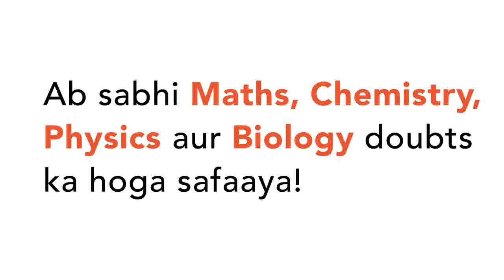Let A be a square matrix satisfying A^(2)+5A+5I=0. The inverse ofA+2I is equal to : | CLASS 12 ...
Let A be a square matrix satisfying A^(2)+5A+5I=0. The inverse ofA+2I is equal to :
Class: 12
Subject: MATHS
Chapter: MATRICES
Board:IIT JEE

👉 Have Any Query? Ask Us.